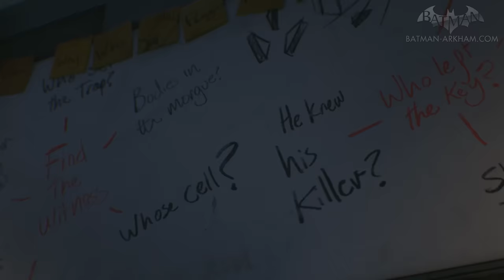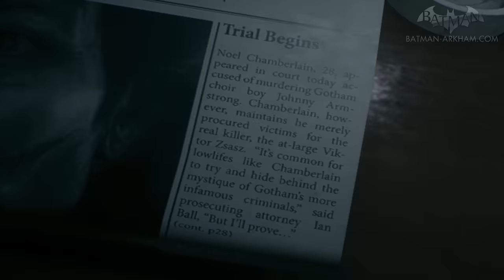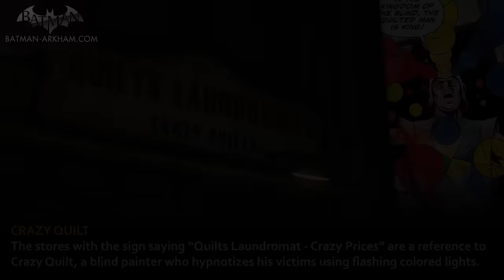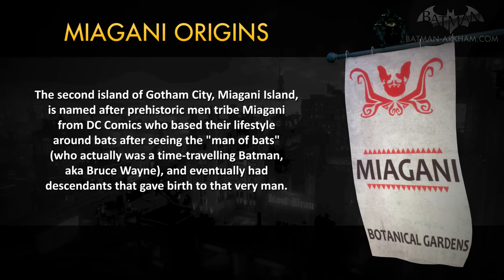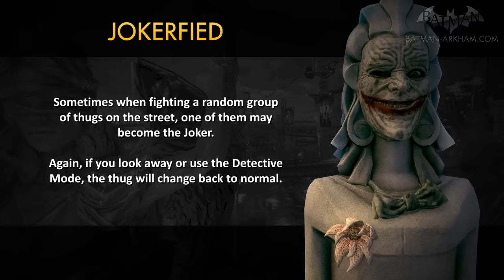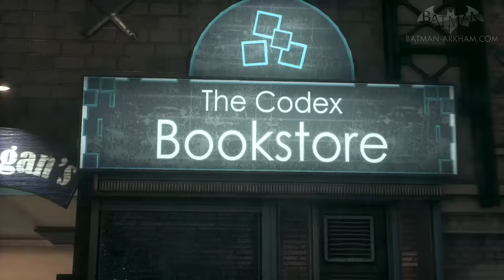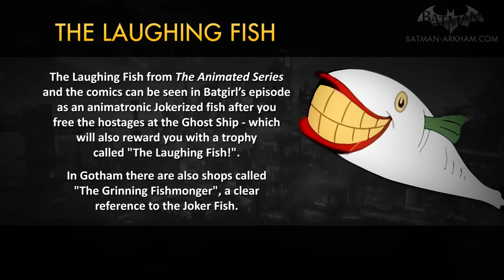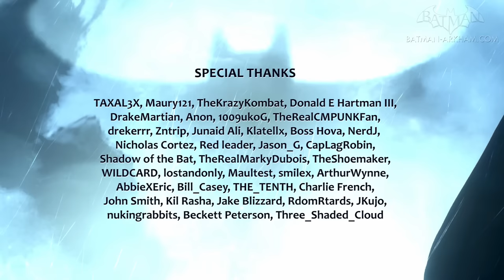Batman: Arkham Knight - All Easter Eggs and Secrets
All Easter Eggs, References and Secrets found in Batman: Arkham Knight

0:00 - #1: The Alternate Intro
1:09 - #2: The 4-25 Cell
2:16 - #3: Demon Jason Todd
3:19 - #4: Red Hood Redemption
4:31 - #5: Man-Bat Sighting
5:24 - #6: She-Bat
6:58 - #7: Man-Bat Breakout
8:22 - #8: Happy Unicorn TV
9:15 - #9: First Appearance
10:11 - #10: The Long Halloween
10:45 - #11: Calendar Man
12:48 - #12: Anarky
13:08 - #13: Bane
13:53 - #14: Clayface
15:18 - #15: Copperhead
15:40 - #16: Deadshot
16:06 - #17: Mr. Zsasz
17:33 - #18: Ivy Lives
18:02 - #19: Solomon Grundy
19:02 - #20: The Flying Graysons
19:46 - #21: The Evidence Archive
21:26 - #22: Birds of Prey
22:05 - #23: Superman
23:46 - #24: Otisburg
24:30 - #25: Voicemail Messages
26:59 - #26: President Luthor
27:35 - #27: Wonder Woman
28:00 - #28: Aquaman
28:18 - #29: Flash
28:48 - #30: Green Arrow
30:24 - #31: Nth Metal
31:13 - #32: Martian Manhunter & GCPD
31:40 - #33: The Creeper
31:59 - #34: Swamp Thing
32:36 - #35: DC Characters (Ace the Bat-Hound, Ash, Atom, Black Canary, Blockbuster, Bookworm, Booster Gold, Brutale, The Carpenter, The Charlatan, Cluemaster, Commissioner Loeb, Condiment King, Constantine, The Clock King, Crazy Quilt, Cyborg, Doctor Phosphorus, Earl Cooper, El Dorado, Ferris, Film Freak, Firebug, The Gray Ghost, Harold Allnut, Jackanapes, Jazzman, Kairi Tanaga, KGBeast, Killer Frost, Mad Hatter, Matter-Eater Lad, Mister Camera, Mister Unknown, Monocle, Music Meister, Ocean Master, Osiris, Phosphorus Rex, Professor Milo, The Royal Flush Gang, Rupert Thorne, Secret Six, The Shark, Gotham City Sirens, Sweet Tooth, Tally Man, Tarantula, Toyman, Wildcat and Zatanna)
44:37 - #36: DC Brands (AmerTek, Big Belly Burger, Blaze Comics, Kord, Cale-Anderson, Daily Planet, Janus Cosmetics, Koul-Brau, LexCorp, Mendo Soap, Sartorico and Soder Cola)
46:28 - #37: DC Locations (Belle Reve, Blackgate, Cadmus, Hell's Gate, Kasnia, Markovia, My Alibi, Oblivion Bar, Qurac, Santa Prisca, The Slab, The Stacked Deck, Tropidor, Vlatvia, Metropolis, Bludhaven, Keyston, Central City, Star City and Coast City)
50:57 - #38: Miagani Origins
51:26 - #39: Gotham State
53:04 - #40: Souvenirs from Arkham (Arkham Origins, The Chronicles of Arkham, Scarecrow's Mask, Teddy Bears, Hush's Necklace, Quincy Sharp, Mad Hatter's Book and Rabbit Mask, Cobblepot's Family Portrait, Blue Mushrooms, The Duality of Man, Ratcatcher's Gloves, Joker's Hyena, Frank Boles, Wonder City)
57:15 - #41: Pauli's Diner
58:55 - #42: Diner's Menu
59:14 - #43: The Owens Effect
1:00:53 - #44: Only You
1:01:38 - #45: Harley Quinn Tattoo
1:01:59 - #46: Barbara's Condition
1:02:25 - #47: Barbara's Fate
1:03:56 - #48: Joker for President
1:04:28 - #49: Jokerfied (Joker Hallucinations)
1:09:12 - #50: Have We Met Before?
1:09:37 - #51: Batman Street Art
1:09:58 - #52: Arkham Legacy
1:10:41 - #53: Batgirl: Year One
1:11:45 - #54: The Cult
1:12:16 - #55: Comic Writers
1:13:11 - #56: Family Tragedies
1:14:21 - #57: Comic Book Trophies
1:15:00 - #58: Sefton Hill
1:16:01 - #59: Rocksteady Team
1:19:16 - #60: Nolan North
1:19:38 - #61: Buy Me a Beer
1:20:15 - #62: Batman '66
1:21:45 - #63: Shakespeare's Bust
1:22:28 - #64: Batman '89
1:23:28 - #65: Does it Come in Black?
1:24:00 - #66: The Codex
1:24:22 - #67: Do You Bleed?
1:24:54 - #68: Gothic & Classic Literature
1:26:15 - #69: Alien
1:26:51 - #70: Metal Gear
1:27:20 - #71: Mario Kart
1:27:55 - #72: Animated Series Icon
1:28:13 - #73: Over the Edge
1:28:43 - #74: Tyger, Tyger
1:29:16 - #75: Psychosis Mode
1:30:38 - #76: Penguin and Harley
1:32:09 - #77: Nite-Wing
1:32:33 - #78: Red Hood's Hit List
1:33:58 - #79: Reservoir Dogs
1:34:29 - #80: Two-Face's Memorabilia
1:35:24 - #81: Nora's Container
1:35:53 - #82: Tiny the Shark
1:36:21 - #83: Bane's Venom
1:36:45 - #84: Starro
1:38:43 - #85: Planet Master
1:39:32 - #86: The Man Who Killed Batman
1:40:15 - #87: The Laughing Fish
1:41:05 - #88: Joker's Balloons
1:41:46 - #89: Jurassic Park
1:43:35 - #90: Season of Infamy Audio Tapes
1:46:51 - #91: Season of Infamy DC References (Man-Bat, Gorilla Grodd, Quorum, Roger Elliot & Marla Elliot, Fright and Crime Doctor)
1:48:08 - #92: Diner Corpses
1:49:04 - #93: Talia's Missing Body
1:49:46 - #94: Snowy Gotham
1:50:38 - #95: Canceled Plans
1:51:37 - #96: Big Head Mode
1:52:50 - #97: A Superstitious, Cowardly Lot
1:54:01 - #98: What's Next?
1:54:42 - #99: Knightmare
1:55:22 - 100: I'm Batman